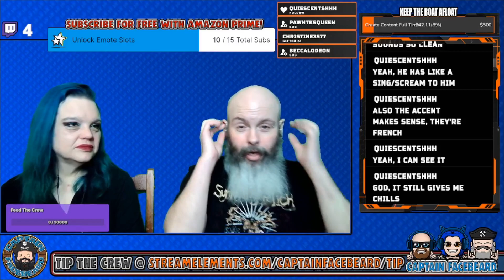Tim Minchin and Ed Sheeran - Prejudice Reaction | Captain FaceBeard and Heather React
Tim Minchin and Ed Sheeran - Prejudice Reaction

How have we grown our channel so quickly?